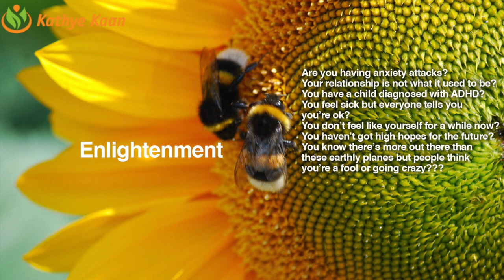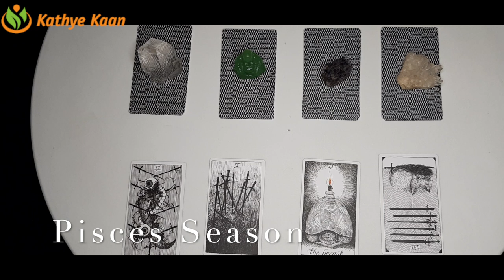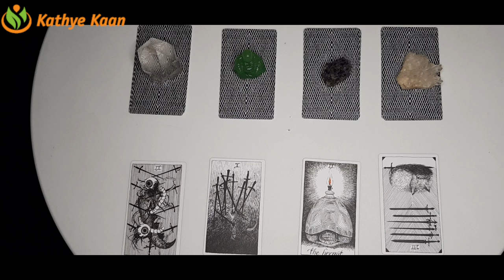SCORPIO Step back and focus on the inner realm ~ Pisces Season Tarot Reading February 19 - March 20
Kathye